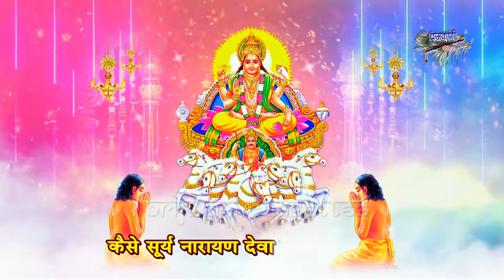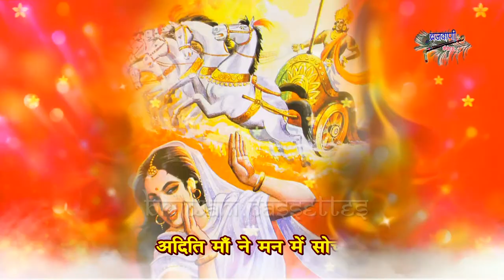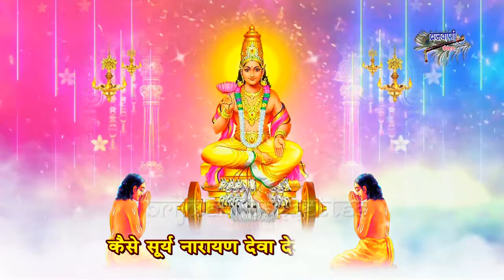रविवार सूर्यदेव का पावन भजन || कैसे सूर्य नारायण देवा देव रूप को पाते || Kaise Surya Narayan Deva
Song :  Kaise Surya Narayan Deva
Album : Raviwar Surya Dev  Bhajan
Singer : Rakesh Kala
Lyrics : Chandan Tilak
Label : Brijwani Cassettes
Produced By : Sajal